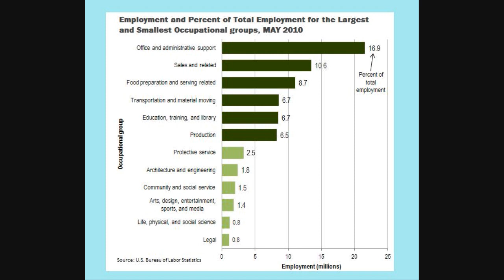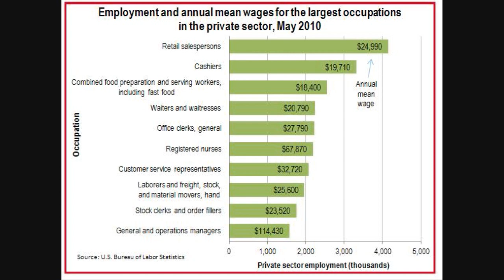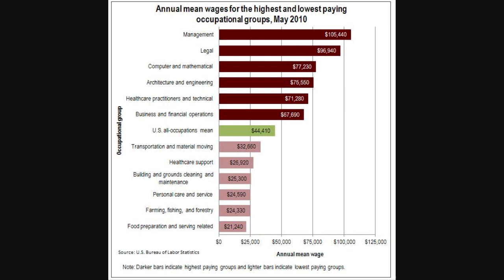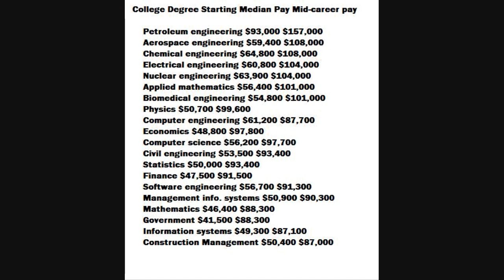The Untold TRUTH About COLLEGE Degrees!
Reginald Kaigler's commentary and research on recent college graduates struggle to find employment. I use multiple sources to describe the job market, effectiveness of the college degrees and how the graduates are doing.

The 10 largest occupations accounted for more than 20 percent of total U.S. employment

Jobs are back! But the pay stinks

Many With New College Degree Find the Job Market Humbling